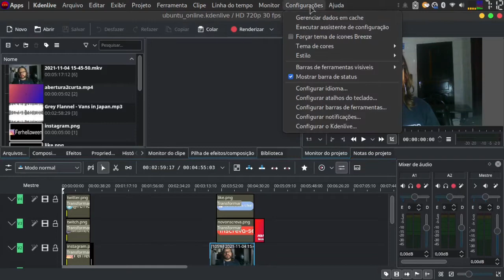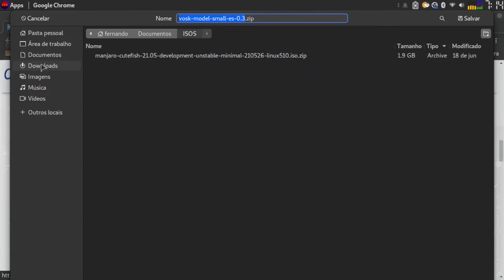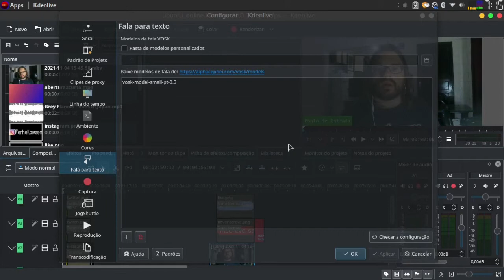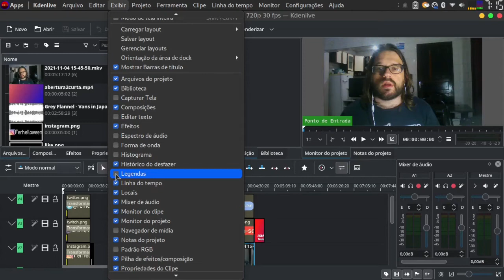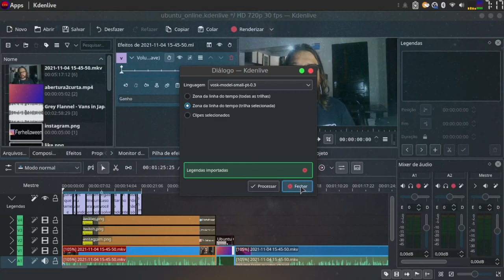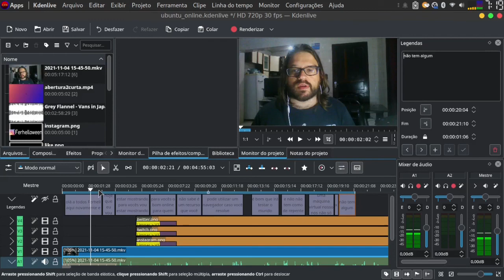KdenLive Speech to Text. Criando Legendas para seus vídeos no Kdenlive.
Olá a todos. Ferhell aqui novamente. Neste vídeo de hoje, estarei mostrando como adicionar o recurso de "Speech to Text" no Kdenlive.

E me sigam nas minhas redes!